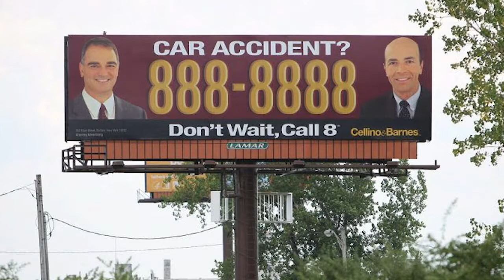Cellino & Barnes Part 2: "Slouching Towards Buffalo" | Commercial Boys #18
Part 2 in our 2 part series about the rise and fall of personal injury attorneys Cellino and Barnes.